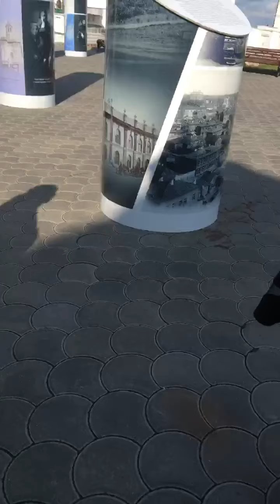3.Территория Кремля город Казань = август 2017